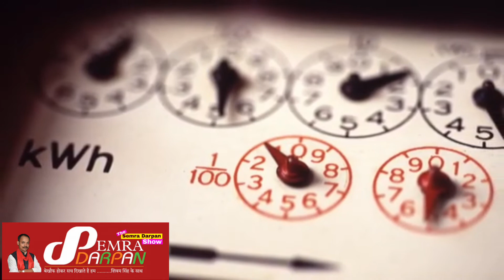भारत मे बिजली आधे से ज्यादा बरबाद की जाती है जानिए कैसे सुन कर चौक जायेगे आप बिजली कहाँ से मिलेगी